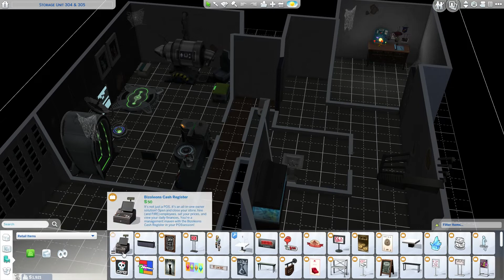🍓 The Sims 4: NOT SO BERRY | 105